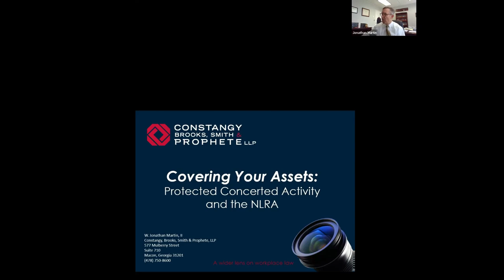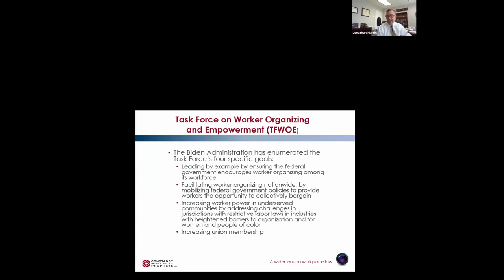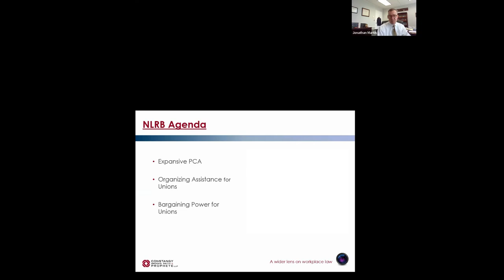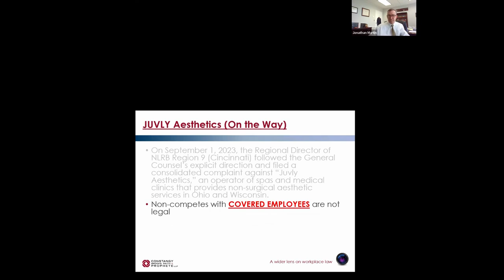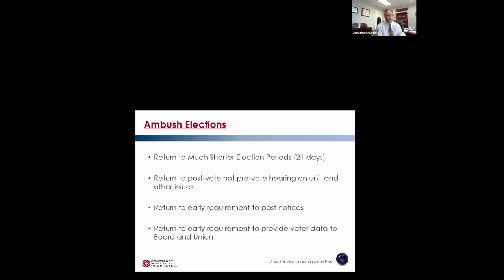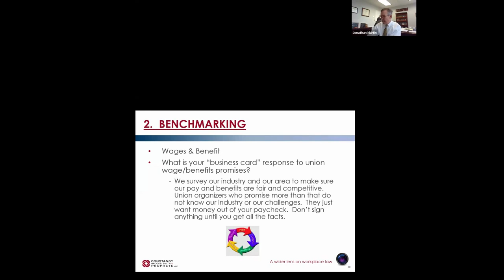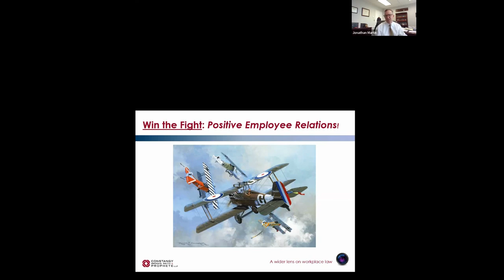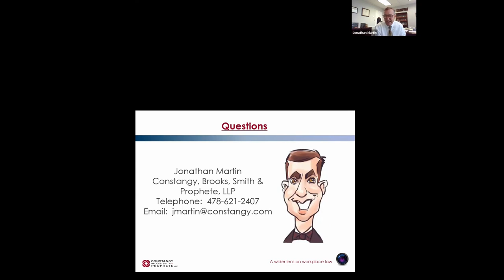Constangy Webinar: Protected, Concerted Activity and the NLRA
The National Labor Relations Act can protect employees in both unionized and non-unionized workplaces who engage in protected, concerted activity. Such conduct can, at times, be disruptive and problematic for employers. Join Constangy partner Jonathan Martin as he defines protected, concerted activity, and explores the ways in which employers can attempt to maintain order in their workforces by setting and enforcing behavioral expectations for their employees.